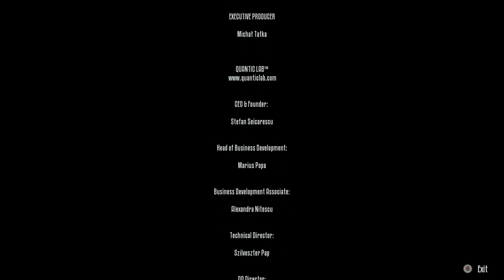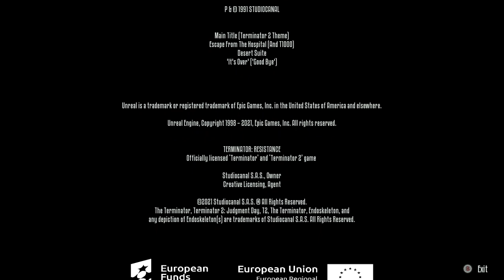Playing Through Terminator: Resistance (No Commentary) Part 11 Finale